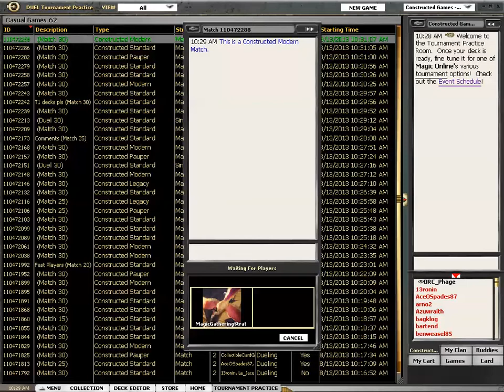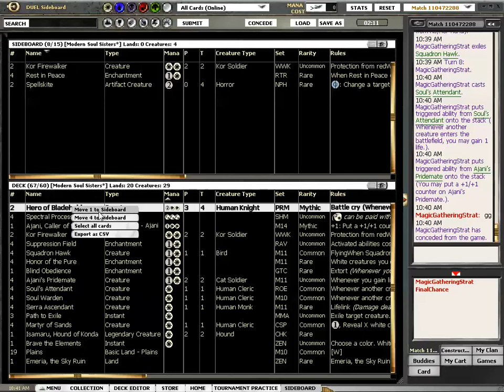Modern Soul Sisters vs RG Tron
Dan is 0-4 with his Soul Sisters deck against various Tron decks. Can this be day he slays the beast?

OTHER MODERN CONTENT ON MAGICGATHERINGSTRAT

Here is a PRE where Dan played Hartford Red, a different take on Burn

It helps. Want more videos in more formats? Support our efforts by becoming a patron today